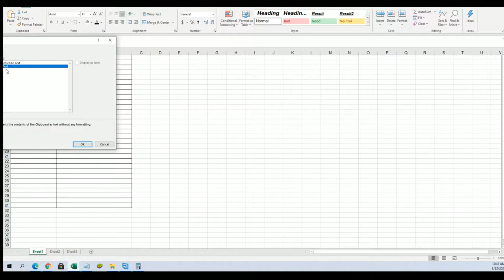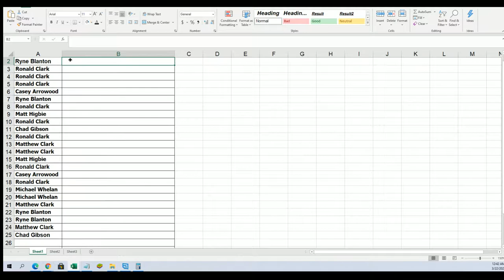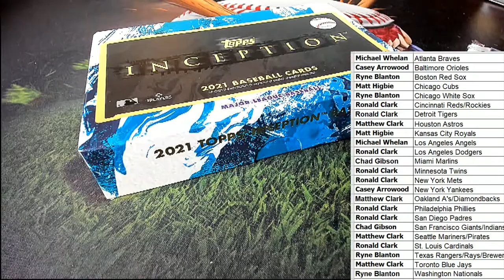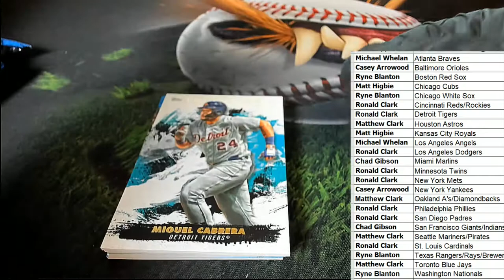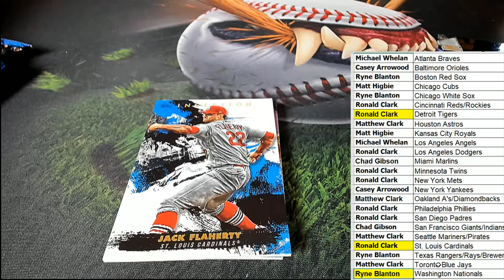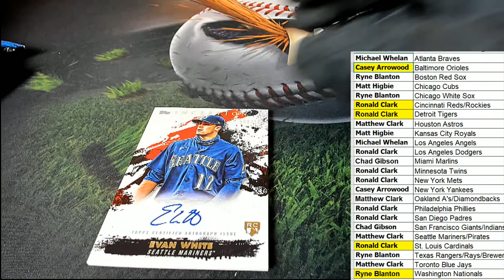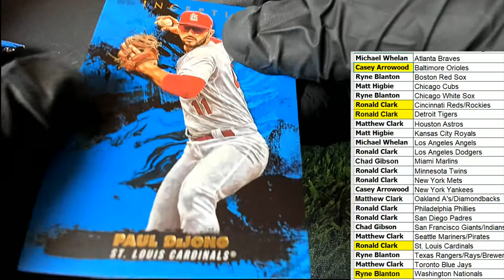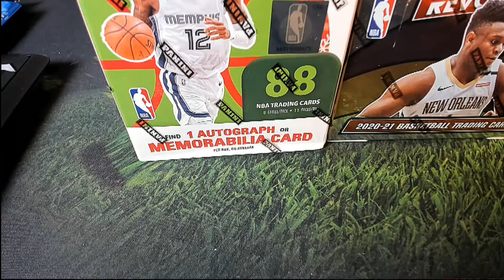2021 Topps Inception Baseball Hobby ID 21INCEPTION155